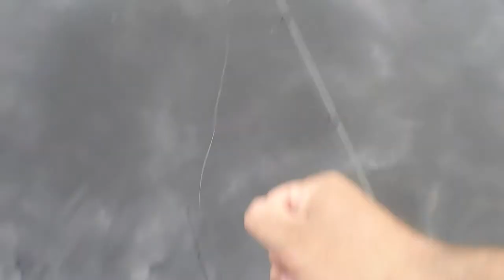EXPLORING THE EVERGLADES PART 1| FLATSFEVER FISHING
Join Sam, David, and Dave as they explore the everglades in search for largemouth bass on top water frogs, and spinner baits. Also attempting to keep an 8 foot plus aligator from jumping onto the back of the boat.

FAQ:
- Canon Powershot